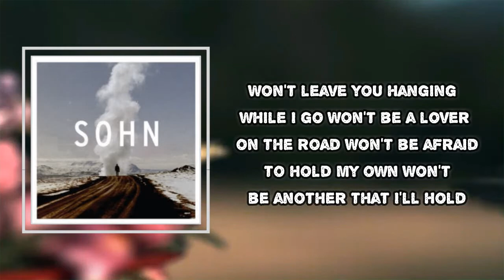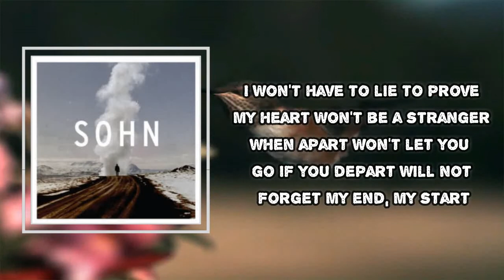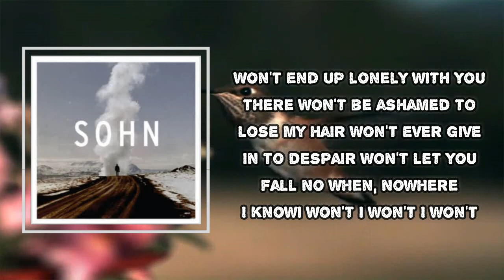SOHN - I Won't (Lyrics)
I Won't

I Won't Lyrics:
Won't leave you hanging while I go
Won't be a lover on the road
Won't be afraid to hold my own
Won't be another that I'll hold

I won't
I won't
I won't

I Won't have to lie to prove my heart
Won't be a stranger when apart
Won't let you go if you depart
Will not forget my end, my start

I won't
I won't
I won't

Won't end up lonely with you there
Won't be ashamed to lose my hair
Won't ever give in to despair
Won't let you fall no when, nowhere

I know
I won't
I won't
I won't